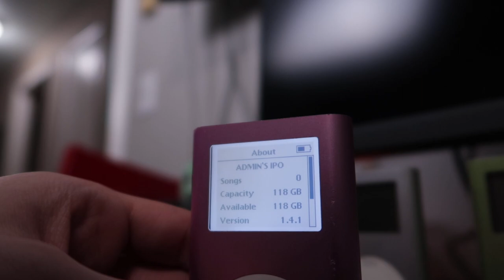Upgrading an iPod Mini to 128GB in 2020!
As many of my friends know, I am a huge Apple nerd and love to refurbish and upgrade all sorts of tech so today I did just that! This is one of my few flash storage based iPod's and I thought I would take you guys along for the journey.